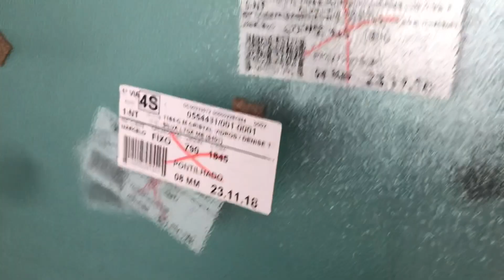PORTA DE CORRER + JANELA DE VIDRO TEMPERADO + VISITA NA OBRA | MARCELO AKIRA | 222 de 500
Dia de visita na obra... vistoriei as janelas, portas de correr e muito mais:

- Limpeza do contrapiso para assentamento dos porcelanatos
- Projeto dos móveis da cozinha
- Aplicação de massa corrida
- Rodapé embutido
- Instalação para TV
- Batentes das portas
- Porta de correr
- Nicho de banheiro
- Janela em vidro temperado
- Pingadeira de granito
- Box de banheiro
- Revestimento da churrasqueira
- Dica bônus

Está planejando sua construção? Então você precisa conhecer o Meu Barraco TV.